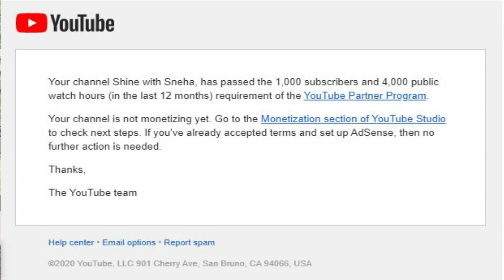How to MONETIZED your channel ON YOUTUBE just in 1 Day|Tricks to complete 4000 hours watch time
bscribers
YouTube monetized means you're accepted into the YouTube Partner Program, which is how you make money from YouTube videos. This video is about my journey and my reason to do youtube. Also, I spoke about types of advertisements in youtube, the benchmark of 1000 subscribers and 4000 watch hours. I have tried to explain as simply as I can, let me know if you have any suggestions.

Here are two tips I have for how to get monetized on YouTube
Patience is the key; Don't lose hope and make content. One video at each time.
Have your Google Adsense account fully set up beforehand. You will thank me for this :)
Make content which people don’t want to skip and you reach your watch hours fast.

Topics Covered
How I Got my channel MONETIZED ON YOUTUBE
just in 1 Day
Hindi
youtube monetization
youtube monetization explained hindi
how to put ads on your videos
how to get monetized on youtube fast
monetization still under review
get monetized on youtube hindi
make money on youtube hindi
full youtube monetization process
how to get monetized on youtube 2020
get monetized just in 1 day
youtube adsense
shine with sneha